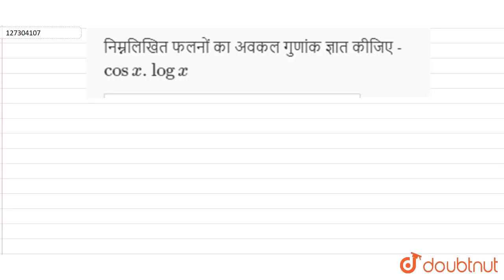निम्नलिखित फलनों का अवकल गुणांक ज्ञात कीजिए -cosx. Log x | 12 | अवकलन | MATHS | NAVBODH | Doubt...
निम्नलिखित फलनों का अवकल गुणांक ज्ञात कीजिए -cosx. Log x
Class: 12
Subject: MATHS
Chapter: अवकलन
Board:Madhya Pradesh Board

👉 Have Any Query? Ask Us.